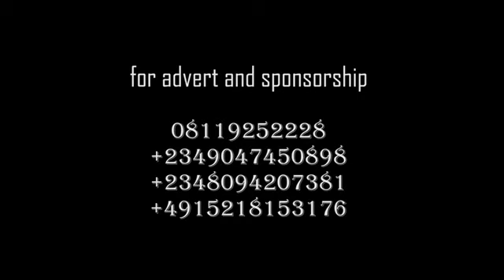Bro destiny meets a Shoe 👞 maker who has built more than 2 houses 🏘 with his shoe making bussiness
if you want more of my interview  section  please visit  ‎@porporri gist

book a day with bro destiny
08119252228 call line